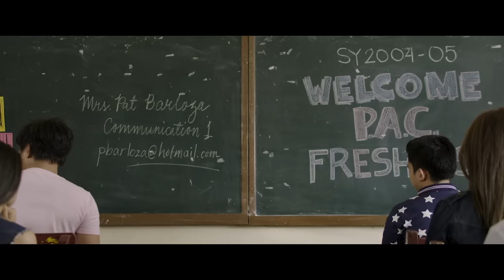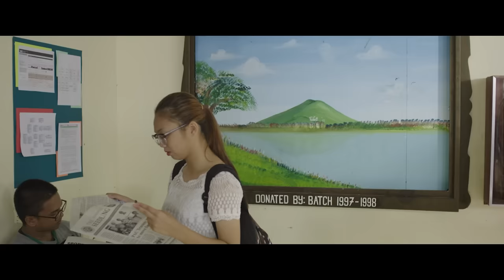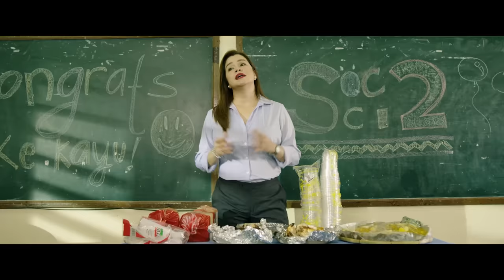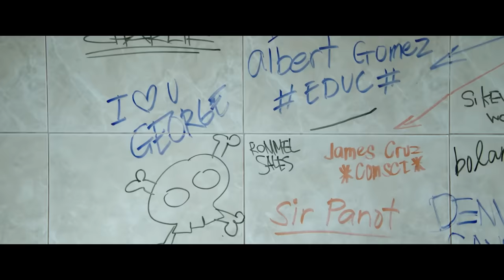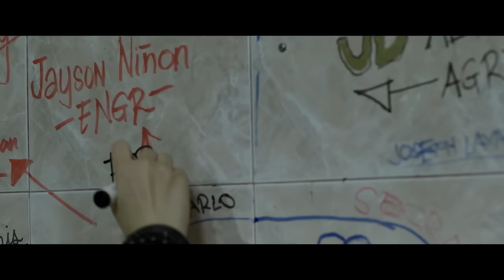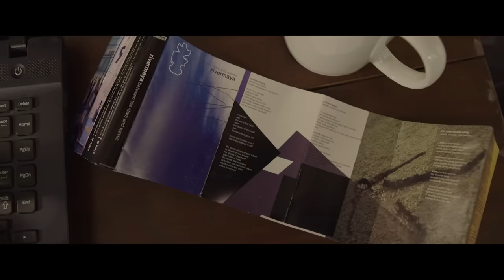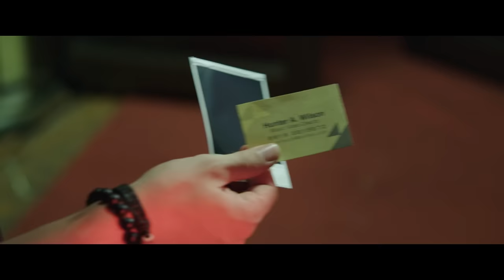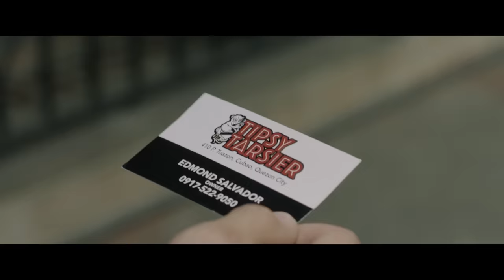100 Tula Para Kay Stella Full Movie HD | Bela Padilla, JC Santos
Throughout his four years in college, Fidel, a stuttering student, tries to finish 100 poems dedicated to Stella, an aspiring but frustrated rock star, to win her heart.

Starring Bela Padilla and JC Santos
Directed by Jason Paul Laxamana